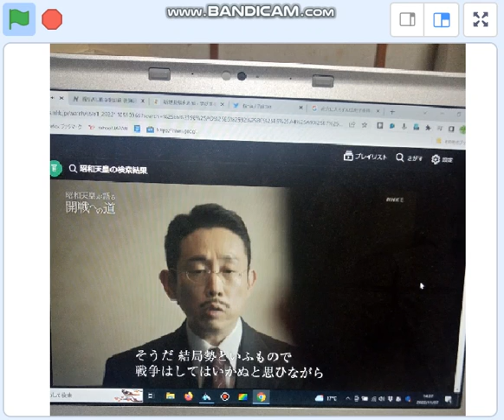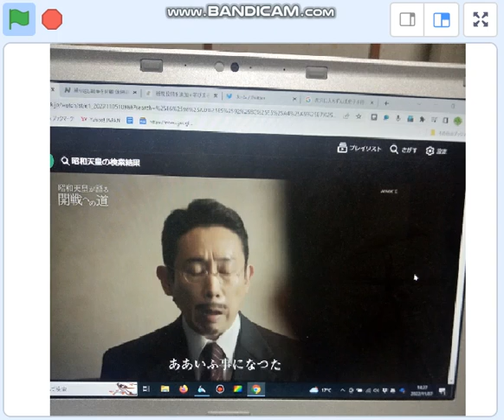止めることができない戦争。『拝謁記』のNHK番組から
軍部の下剋上・暴走、国民の熱狂、天皇のぐらつき、明治憲法の「天皇制」欠陥。